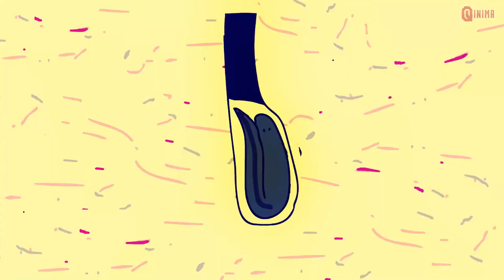5 Fish That Can Breathe - Even Out of Water.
5 Fish That Can Breathe - Even Out of Water.
Fish, is a source of protein that has a delicious taste when processed into food. Fish are famous for living in water and will soon die while on land. But in various parts of the world, it turns out that there are fish that have the ability to live on land without water. Here are 5 fish that can live without water.